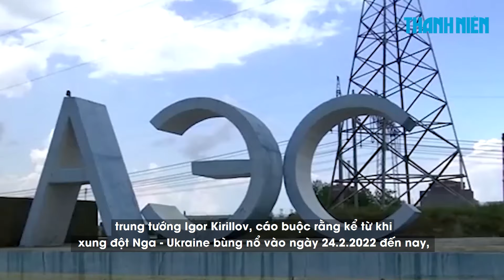Giao tranh chiến hào ở Ukraine rộ quan ngại về lựu đạn hơi cay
Quân đội Ukraine cho biết Nga đã tăng cường sử dụng bất hợp pháp các chất kiểm soát bạo loạn ở tiền tuyến để cố gắng dọn sạch các chiến hào khi Moscow dần có những bước tiến lớn hơn ở phía đông sau hơn hai năm kể từ khi xung đột bắt đầu.

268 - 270 Nguyễn Đình Chiểu, Phường Võ Thị Sáu, quận 3, TP HCM